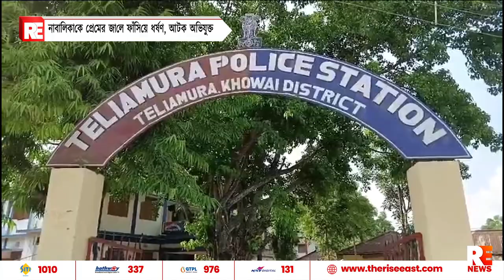নাবালিকাকে প্রেমের জালে ফাঁসিয়ে ধর্ষণ, আটক অভিযুক্ত